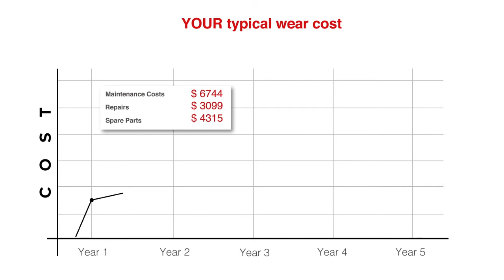Cost and Benefits with Bondura Expanding Pivot Pins in Heavy Machinery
This shows the cost and benefits by using Bondura Expanding Pivot Pins in Heavy Machinery.